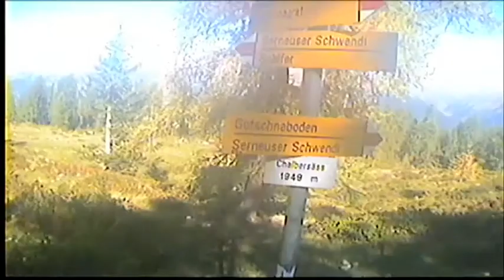Freeride Headcamfahrten Davos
Headcamfahrt Freeride Davos